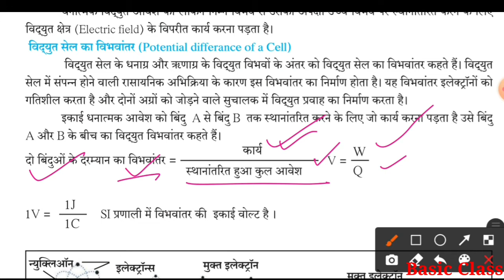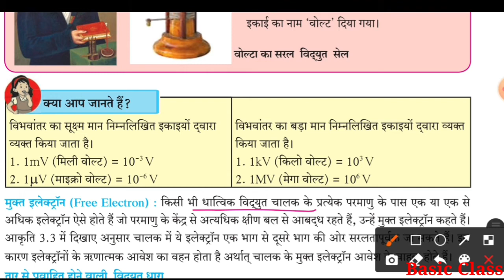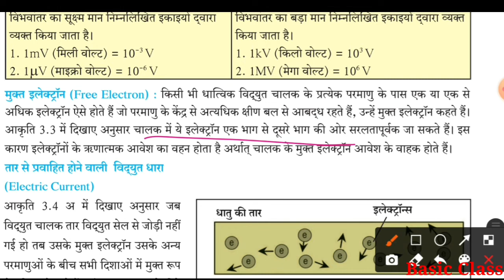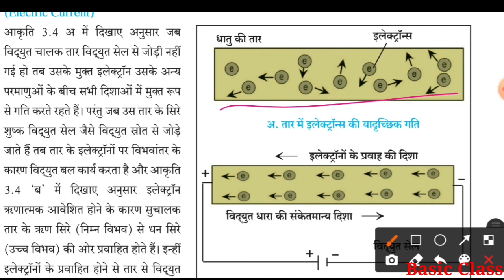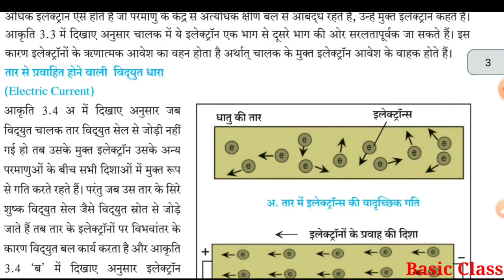विद्युत धारा ||9th||Science-1||Chapter-3||Lecture-2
playlist of 9th science

एस. आई. पद्धति में विद्युत धारा की इकाई एम्पियर होती है। ऐम्पियर विद्युत धारा या विद्युत आवेश की मात्रा प्रति सेंकड की इकाई है। ऐम्पियर SI मूल इकाई है, और इसका नाम विद्युत चुंबकत्व को खोजने वाले वैज्ञानिक आंद्रे-मैरी ऐम्पियर के नाम पर रखा गया है। आवेश के प्रवाह को विद्युत धारा कहते हैं। ठोस चालकों में आवेश का प्रवाह इलेक्ट्रॉनों के एक स्थान से दूसरे स्थान तक स्थानान्तरण के कारण होता है, जबकि द्रवों जैसे- अम्लों, क्षारों व लवणों के जलीय विलयनों तथा गैसों में यह प्रवाह आयनों की गति के कारण होता है।